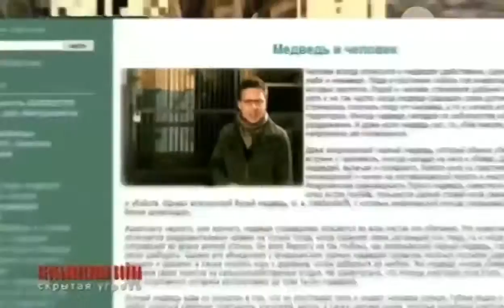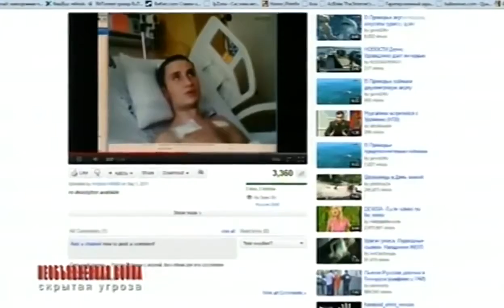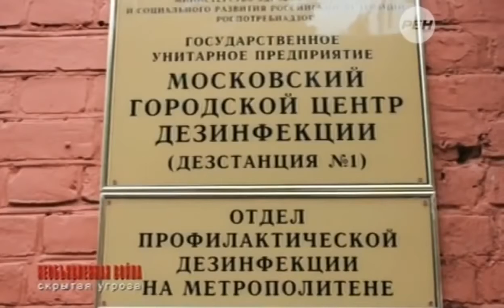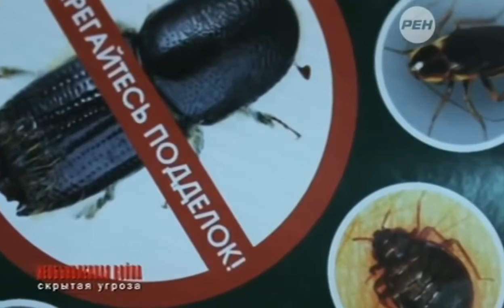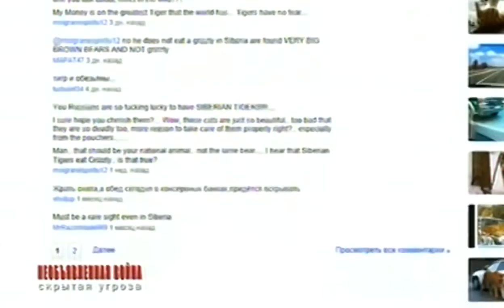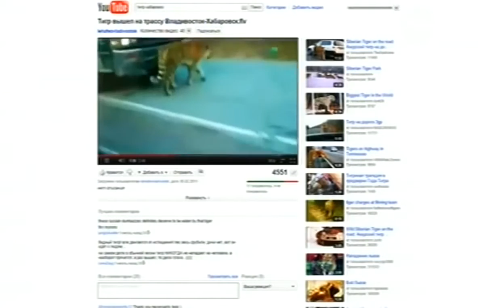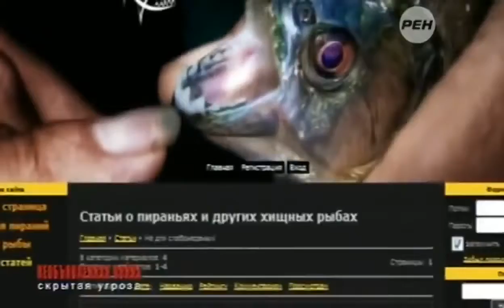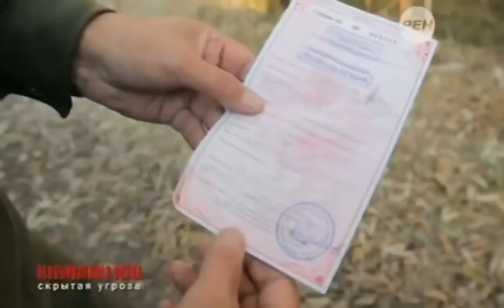Скрытая угроза СИЛА Природы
Скрытая угроза - СИЛА Природы ▭▭ ▭▭ ▭▭ ▭▭ 1000 СЕКРЕТОВ✅ .

Скрытая угроза. Список всех выпусков на канале: - Продам всё и дорого..

Эти удивительные кадры были выложены в глобальную сеть всемирно известным американским астрономом из.